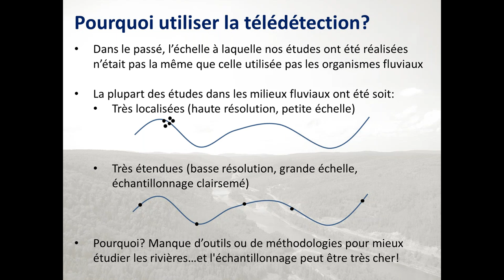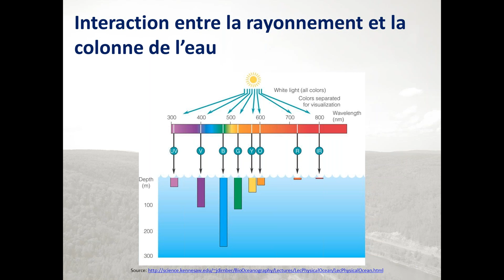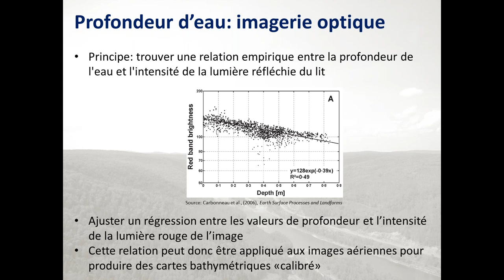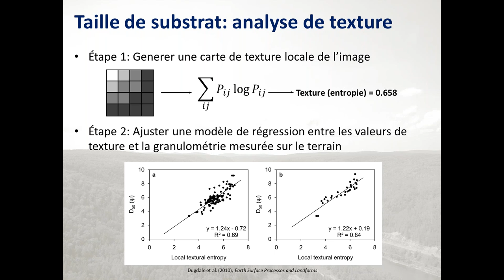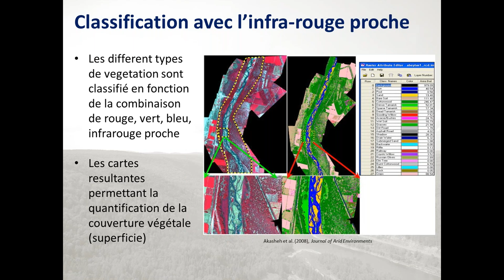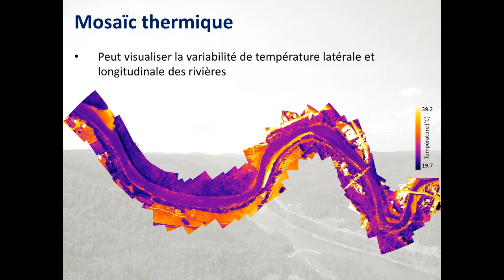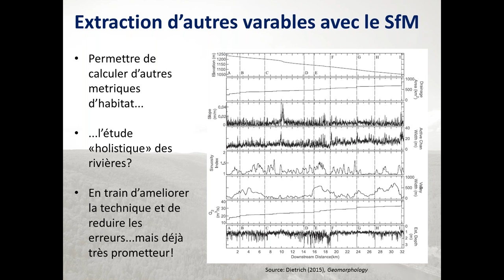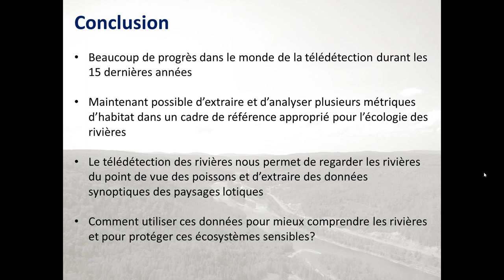La télédétection des milieux fluviaux, Steve Dugdale (Université de Birmingham, Royaume-Uni)